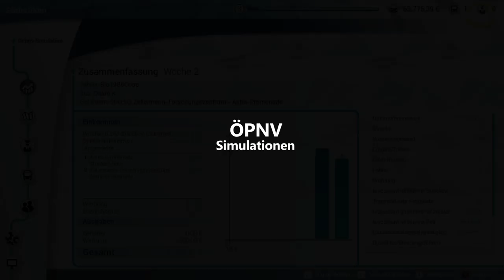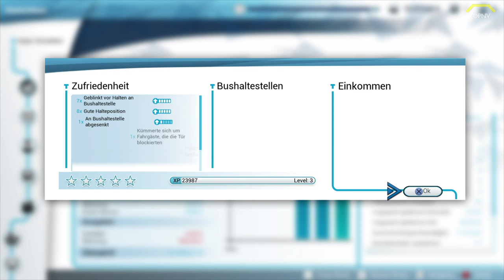Bus Simulator #03 Die ersten Ziele erfüllt *PS4/HD/60FPS/DE*